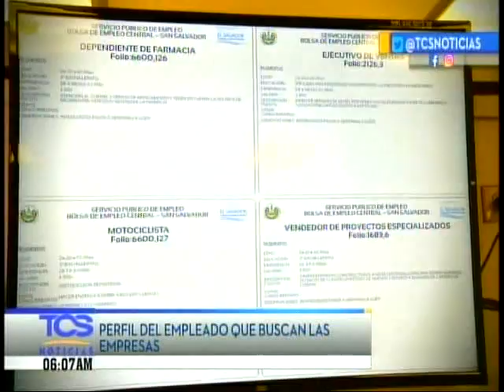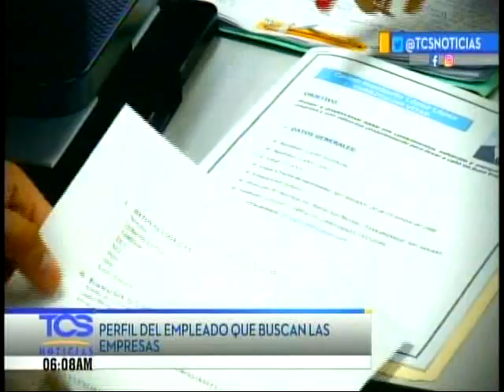Perfil de jóvenes para un trabajo